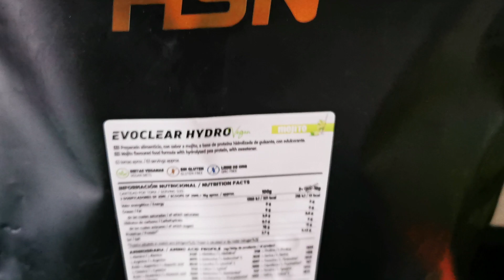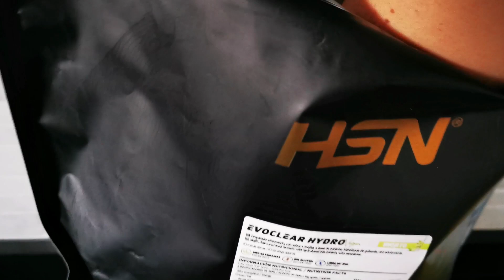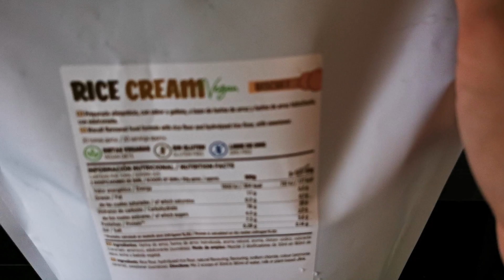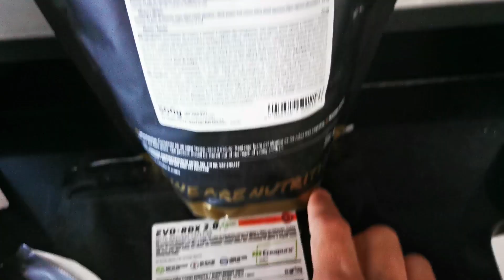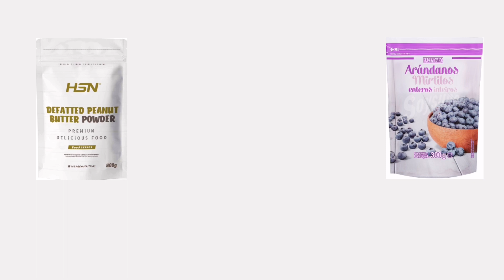Un día en mi dieta de entrenamiento. Tandem Fitness Vlog.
Bienvenidos a mi canal y hoy os traigo un resumen de mi alimentación de un día de entrenamiento.

A continuación os dejo los enlace a los suplementos que utilizo:
👉 Evoclear Hidro Vegan:

Gracias por formar parte de la comunidad y nos vemos en el siguiente 📹.